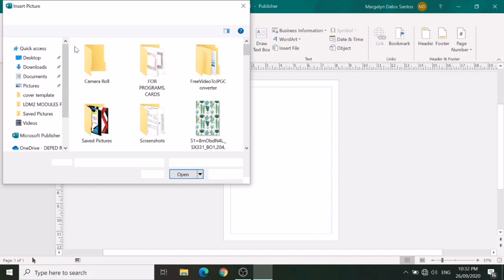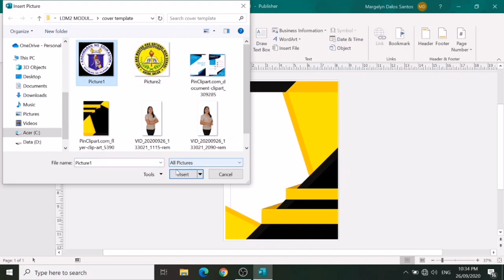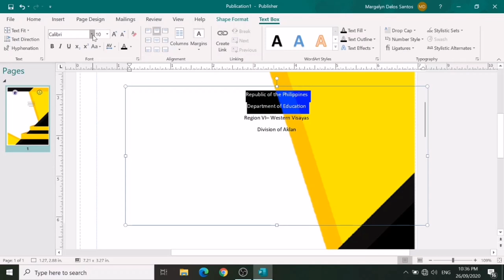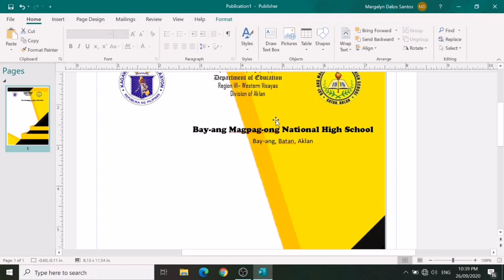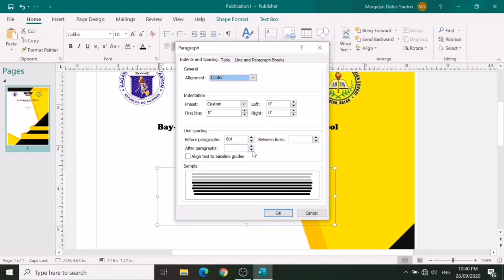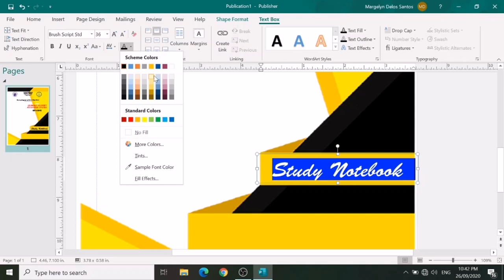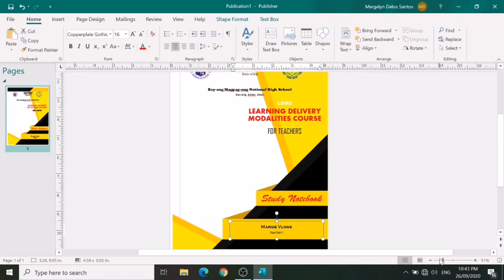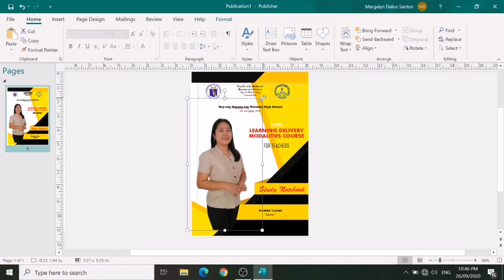How to Make Study Notebook Cover for LDM2 with Free Editable Cover Templates